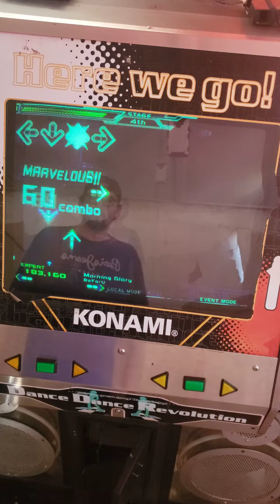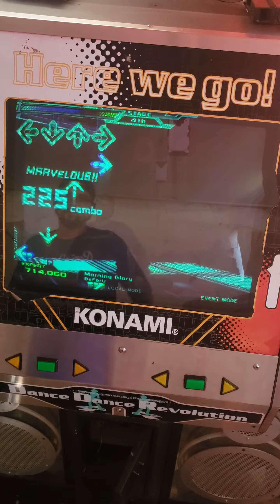DDR SuperNova 2 [Morning Glory BeForU] AAA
DDR SuperNova 2
Morning Glory
AAA
Player:SSR